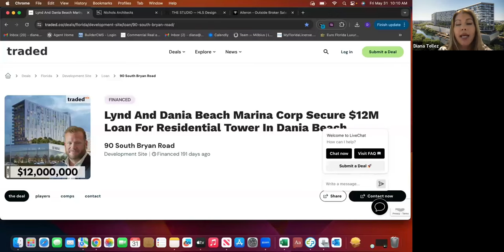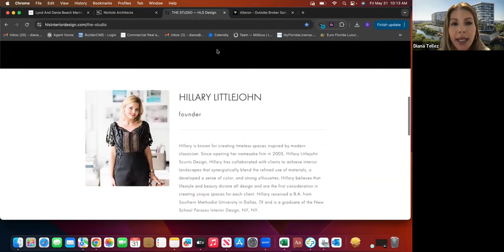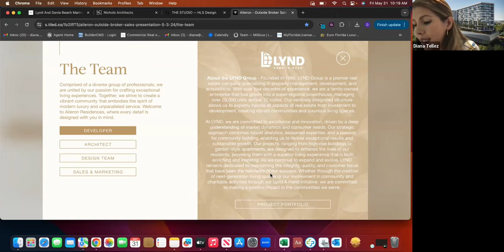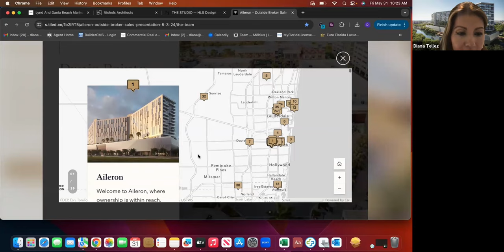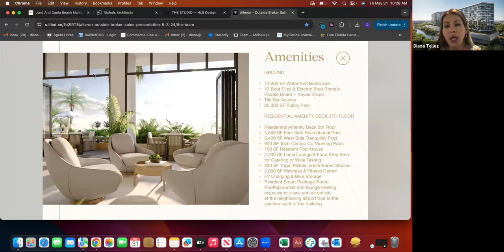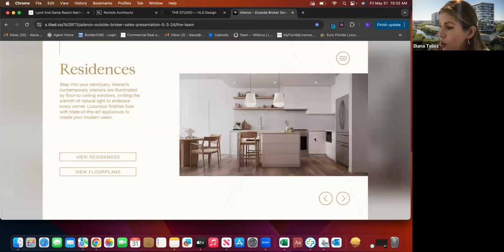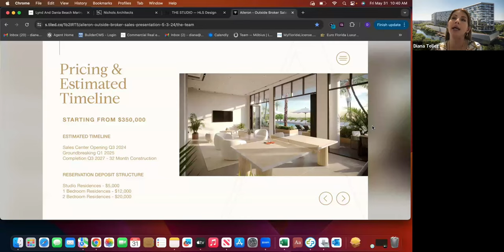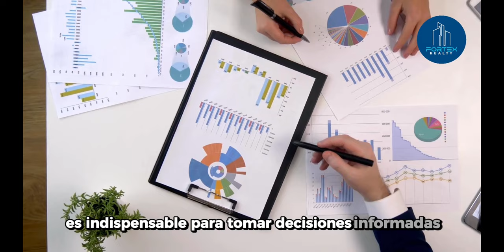Nuevas Construcciones: THE AILERON RESIDENCES en Miami, FL | FORTEX REALTY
NUEVAS CONSTRUCCIONES: THE AILERON RESIDENCES en MIAMI | FORTEX REALTY

¡Bienvenidos a nuestra exposición virtual sobre las nuevas construcciones de The Aileron Residences! 🏡✨

La presentación de THE AILERON RESIDENCES en Dania Beach, Miami, resalta un nuevo proyecto en preventa con precios atractivos y sin competencia cercana. El desarrollo, diseñado por Nicolas Architect y con interiores de Hillary Little J Studios, contará con 12 puestos de marina, lujosas amenidades como piscinas, gimnasio y espacios de coworking, y un diseño arquitectónico único en forma de zigzag. El edificio, que promete una ubicación excelente cerca de tiendas y transporte, comenzará la construcción en 2025 y se completará en 2027. Ofrece opciones de financiamiento flexibles con un 40% inicial y el resto financiado hasta el cierre.

- Ubicación y Diseño: THE AILERON RESIDENCES se situará en Dania Beach con un diseño arquitectónico en zigzag, sin competencia en preconstrucción en la zona.
- Desarrollo y Credibilidad: El proyecto está respaldado por desarrolladores reconocidos y ha asegurado financiamiento por $12 millones.
- Amenidades: Incluye lujosas instalaciones como marina privada, dos piscinas, gimnasio, y espacios de coworking y eventos.
- Precios y Financiamiento: Los precios comienzan alrededor de $350,000 con opciones de financiamiento del 40% inicial y el resto al cierre en 2027.
- Ubicación Estratégica: Se encuentra cerca de Dania Point, playas, y el aeropuerto, ofreciendo una excelente ubicación para residentes e inversionistas.

☎ Agenda una llamada 1 a 1 para unirte a nuestra compañía